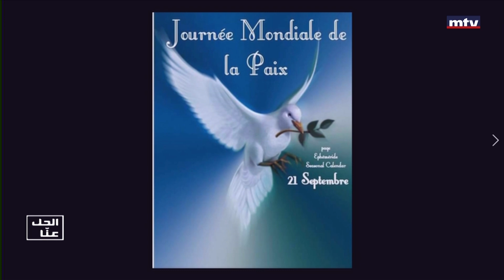El Hal Enna - 21/09/2022